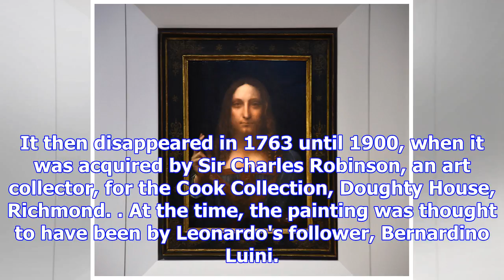Leonardo da vinci's salvator mundi: the extraordinary journey from artist's studio to the auction h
Leonardo da vinci's salvator mundi: the extraordinary journey from artist's studio to the auction house
It was once part of Charles I's Royal collection and then disappeared, re-emerging a century ago and...